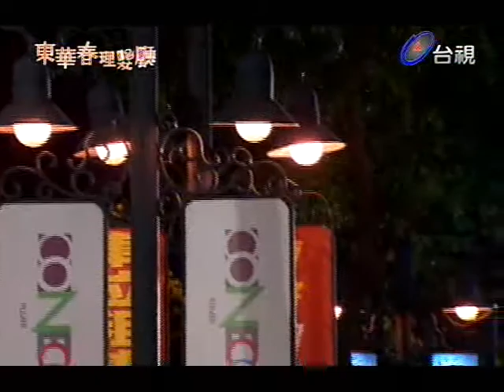東華春理髮廳 2012-12-04 pt.3/7